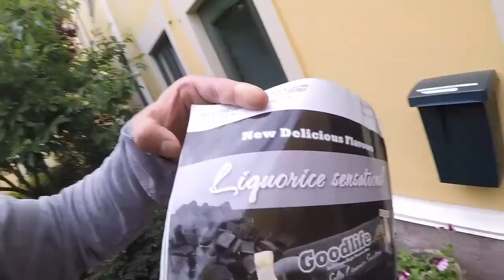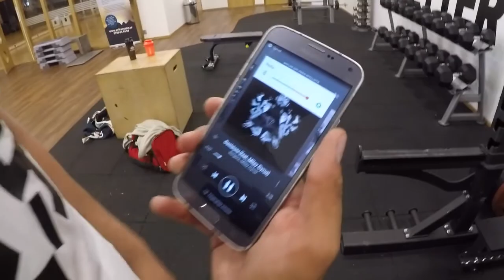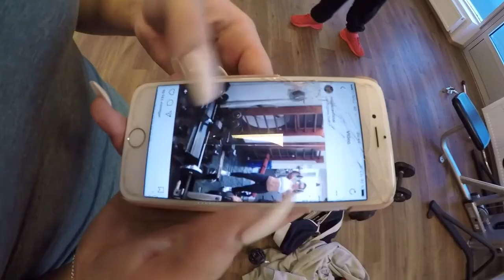FÅ ARMAR SOM LINUS CARLÈN!!!!!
Här får du verktygen som Linus Carlén själv använde för att bygga sina magnifika armar som har gett honom titeln som den armkungen av Sverige han är!

Denna video är fan made & hoppas ni kommer tycka om den & speciellt du Linus om du finner dig hit!